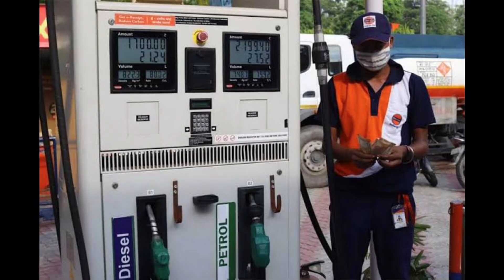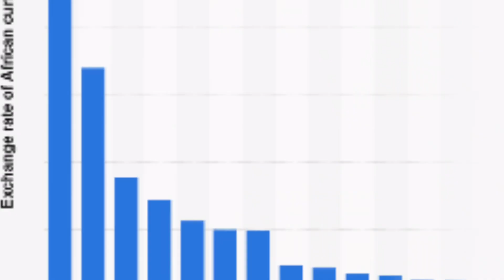Huge Surprise On December 1st - Petrol Price Decrease and Will be Below 200-News Headline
Huge Surprise On December 1st - Petrol Price Decrease and Will be Below 200 -@Pothwarplus294